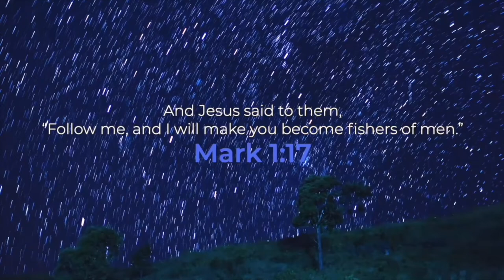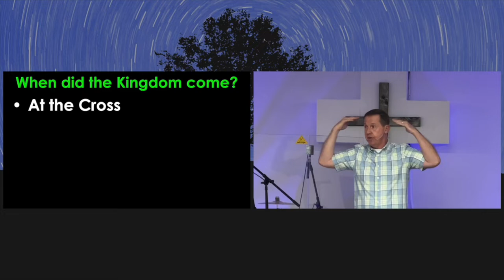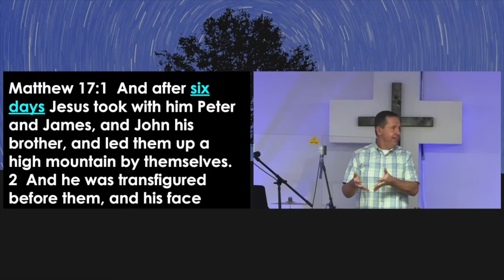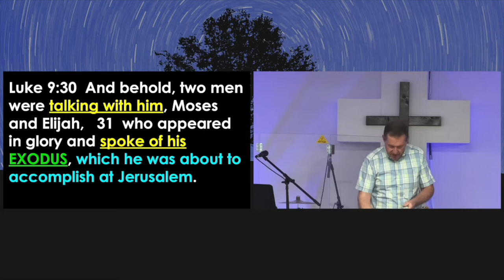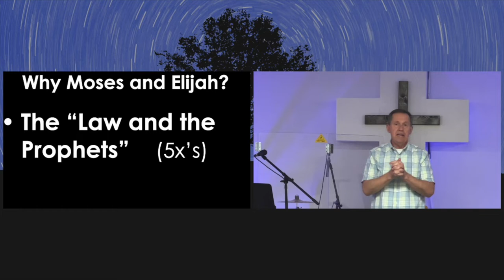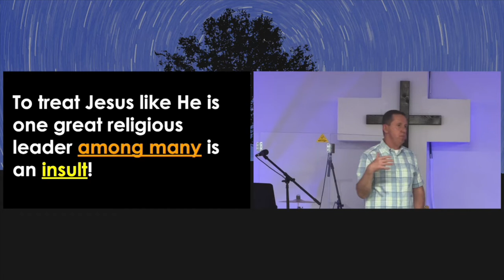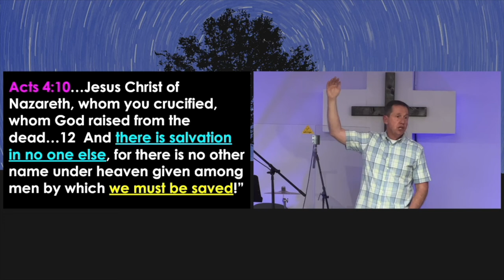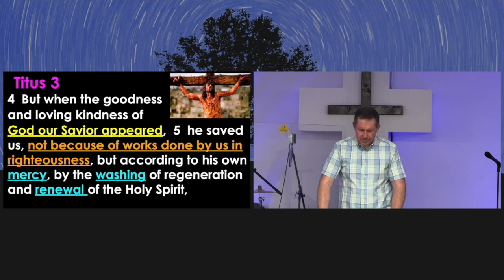reMARKable Mark 9:1-13